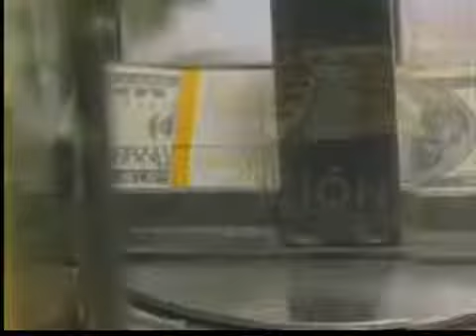Recortes educativos de mil millones de dólares en CA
San Diego, Mil millones de dólares serán recortados a las escuelas publicas, universidades, bibliotecas y al gasto de los fiscales para procesar los crímenes locales. Se trata de una medida menor a los recortes proyectados en el presupuesto aprobado en junio, anuncio el gobernador Jerry Brown.